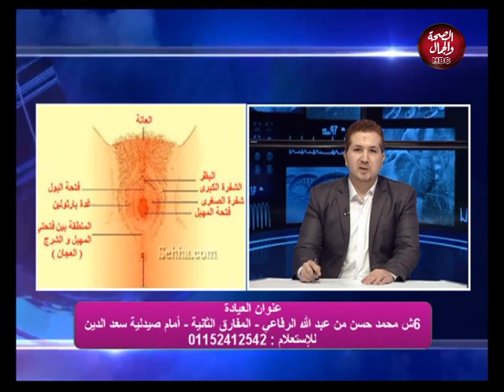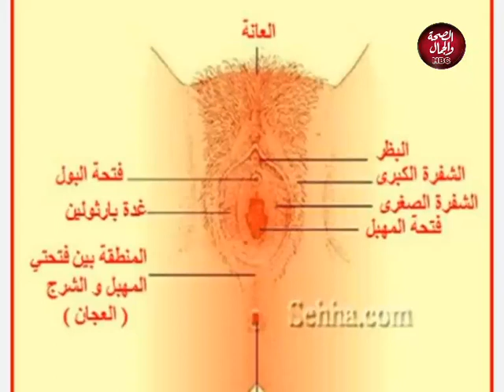أنتي الطبيبه | الجهاز التناسلي للمرأه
برنامج | أنتي الطبيبه
يقدمه : د/ أمير الحلواني
حلقه بعنوان : الجهاز التناسلي للمرأه

قناة_الصحة_والجمال# برامجنا